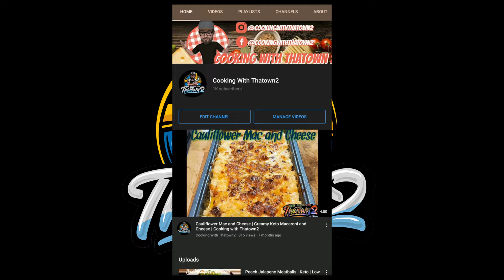1000 Subscribers Thank You Video | Keto | Low Carb | Cooking With Thatown2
Hello Towners. 1000 Towners. Thank you, Thank You, Thank You for everyone that's rocking with me and supporting me on this journey. I appreciate each and every one of you. Lets keep this thang going.

Banner and Intro by @editsbyoni